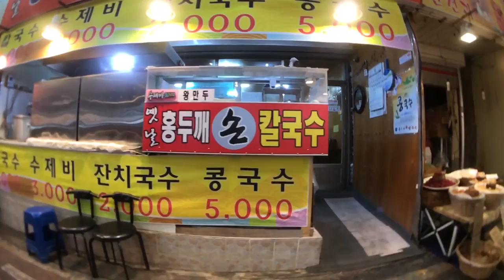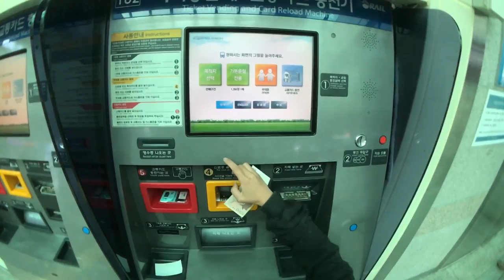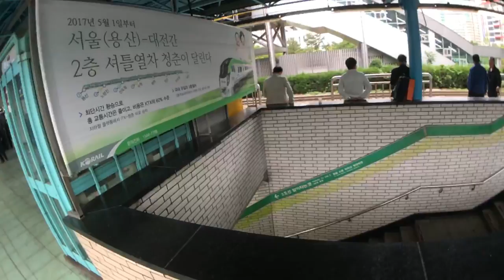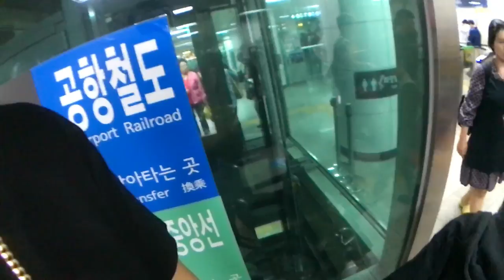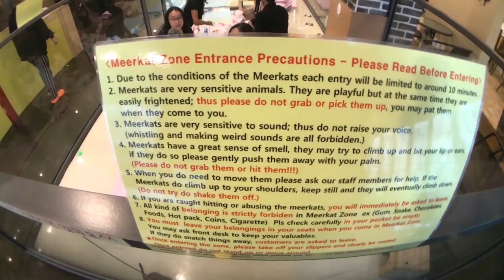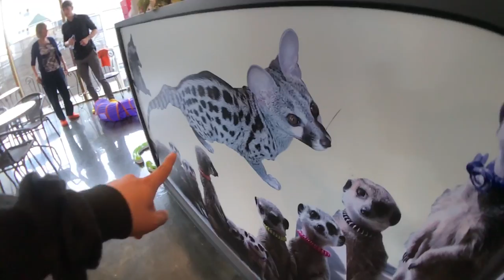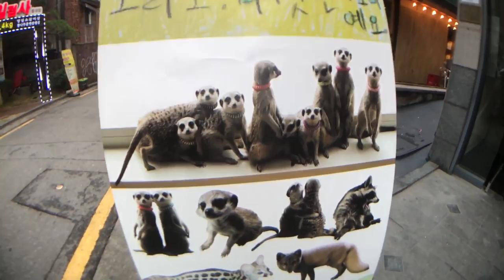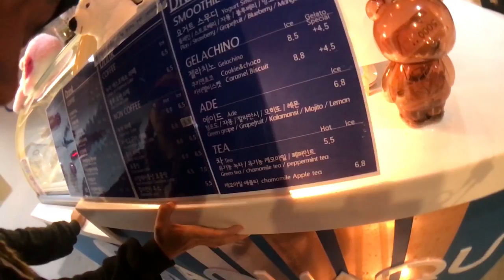meerkat cafe LIVE